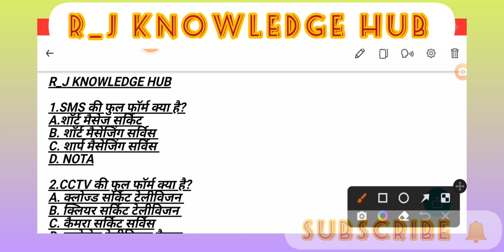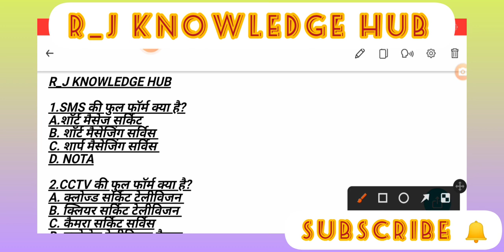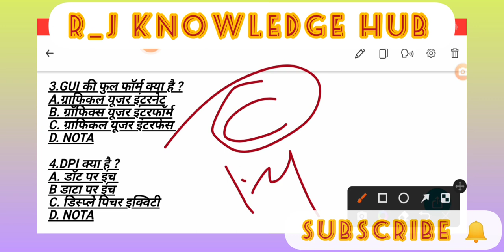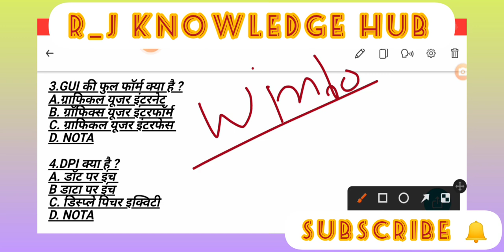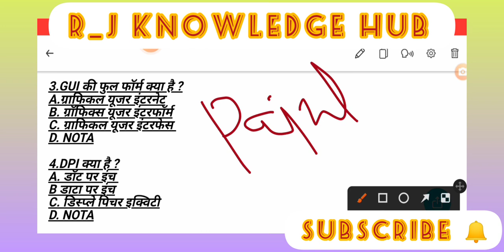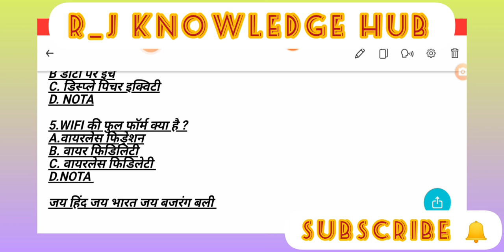computer ka full form short video computer ka full form video 5th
computer ka full form short video
computer ka full form video

 forms class 5th
computer Full forms class 5th